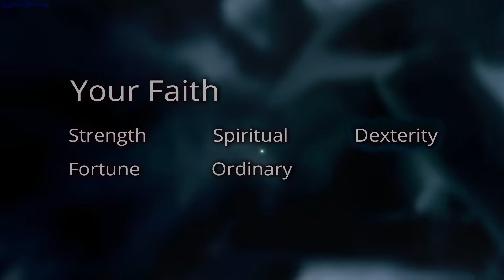SUFFERING gameplay - GogetaSuperx